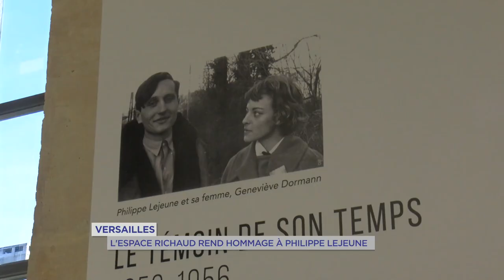Yvelines | Versailles : L'espace Richaud rend hommage à Philippe Lejeune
70 ans de peinture à travers 150 tableaux. Philippe Lejeune était un artiste prolifique à qui Versailles rend hommage dans sa nouvelle exposition. L'espace Richaud permet de découvrir l'oeuvre d'une vie : celle d'un peintre, symbole de la permanence d'un art sacré.